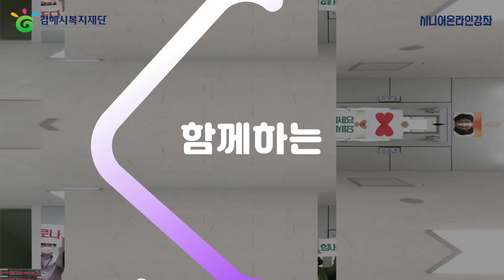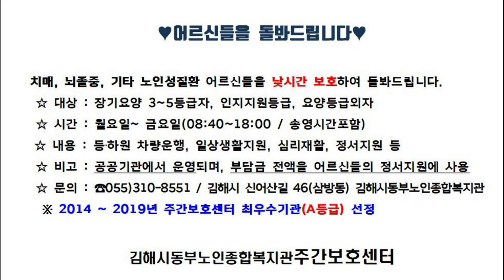[김해시복지재단]김해시동부노인종합복지관 온라인강좌 택견교실 4강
- 고차성 강사